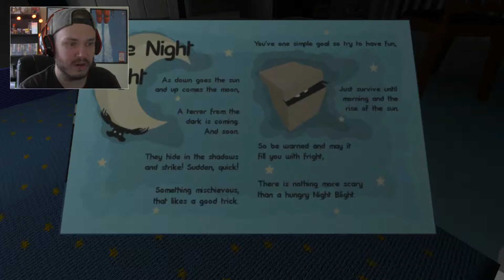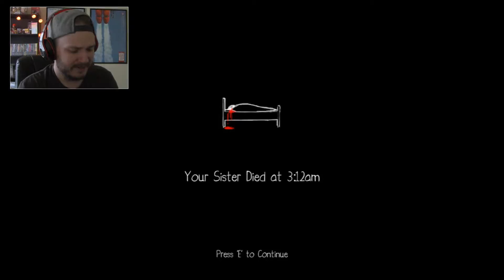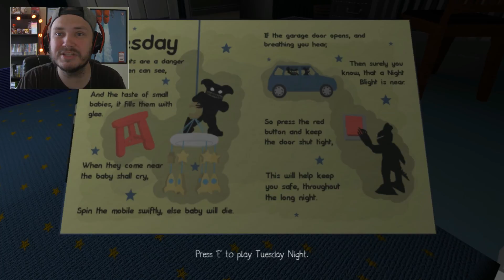THE LITTLE MONSTERS ARE HUNGRY | Night Blights